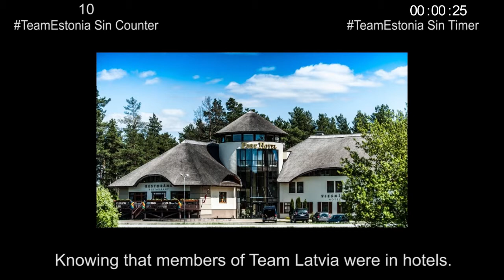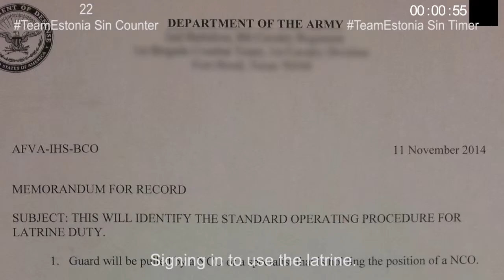EstonianSins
No mission is without sin.

A list of a handful of things that went wrong or just plain sucked during our mission to Estonia... starting with being routed to Moscow courtesy of our wonderful DoD travel agency.

More of an inside joke than anything, but I was oddly proud of being able to rip off CinemaSins and do a decent job with it. CS kept me entertained while I was stuck in a CHU, unable to see the wonders of Estonia. (Thanks CinemaSins. Also, don't sue me... sue all of the other terrible rip-offs I just discovered... like The Brooks Show and GameCareNetwork.)